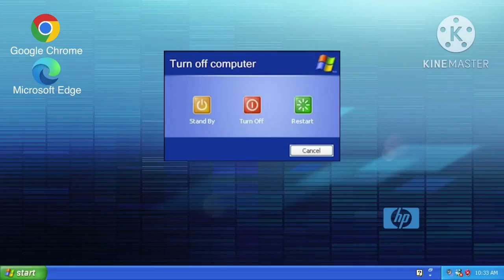HP Pavilion Windows XP Home Edition Startup & Shutdown